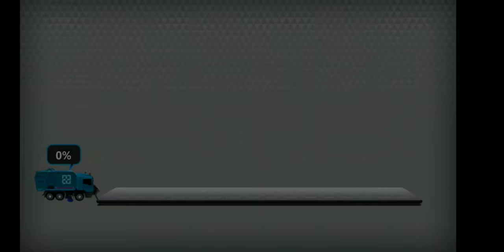Snow Removal Truck Clean Road (by Chop Games) - Android Game Gameplay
DRIVE SNOW REMOVAL TRUCK TO CLEAN ROADS AND STREETS IN THE WINTER CITY, COVERED WITH WHITE SNOW.

Look! It's snowing. Winter is here at last. City is covered with white snow.
Although the citizens especially for kids are doing fun and enjoy this winter season, yet the snow-covered roads and streets are dangerous and inconvenient for driving and walking.

So your job is to drive snow removal truck and clean roads and remove snow after a snowfall.

The snow removal truck you drive is a special sweeper truck with snowplow mounting on the vehicle, used for removing snow and ice on the roads and streets. Snowplow is also called snow plow, snowplough or snow plough. Removing snow and cleaning roads are for serving transportation purposes and to make traffic easier and safer. Therefore, your job driving snow removal truck to clean roads is very import to our city travel.

In this Snow Removal Truck Clean Road game, to make the snow removing and road cleaning job easier, we provide you with 5 different snow removal trucks. For each one of them, you can customize on paintings, rims and upgrades yourself. For your road cleaning career, you’ll face 40 different missions. Each mission complete, you will be given rewarded cash. You can spend the earned cash to unlock different Snow Removal Trucks in the garage.

We hope you will enjoy this Snow Removal Truck Clean Road game and don’t forget to rate us on Google Play!

SNOW REMOVAL TRUCK CLEAN ROAD – FEATURES
☀Realistic Removing Snow And Cleaning Roads Experience;
☀Snowplow Simulator;
☀Five Snow Removal Trucks
☀Snow Removal Truck Customizations: paintings, rims and upgrades;
☀Forty Road Cleaning Missions;
☀Snow Removal Truck Driving;
☀Easy controls like tilt, buttons or steering wheel;
☀Detailed and realistic winter environment;